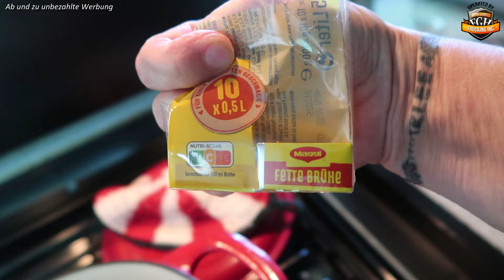Anders als andere / Canada / # 577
kochen und mit Franky unterwegs